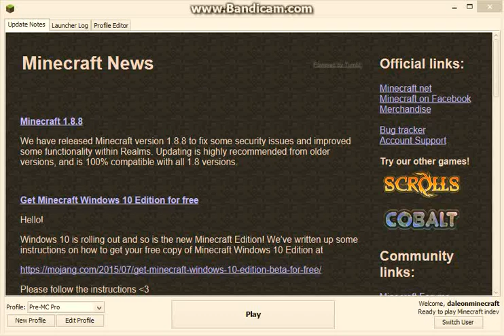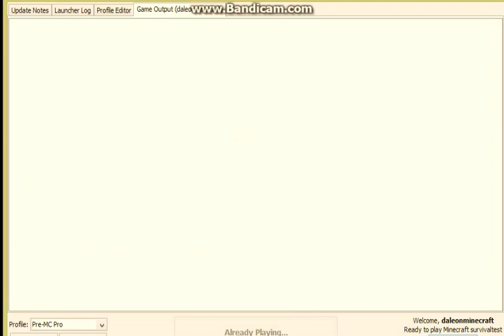pre-Minecraft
This is Minecraft Before it was Released, Before we Knew it.